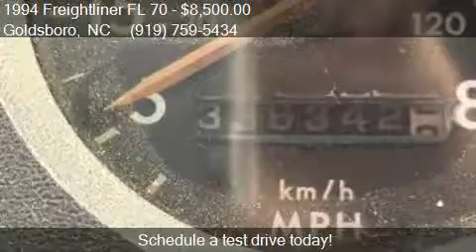1994 Freightliner FL 70 Flatbed Truck for sale in Goldsboro,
This 1994 Freightliner FL 70 Flatbed Truck is for sale in Goldsboro, NC 27534 at Fat Daddy's Truck Sales.

Engine: 5.9L Cummins
Transmission: Manual
Color: White
Mileage: 336342
Contact Fat Daddy's Truck Sales 4337 US Highway 13 N Goldsboro, NC 27534 to test drive this 1994 Freightliner FL 70 Flatbed Truck today.